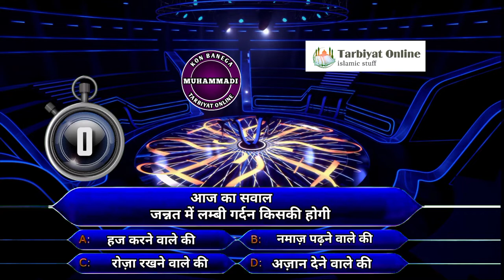kon banega muhammadi episode 3 जन्नत में लम्बी गर्दन किसकी होगी